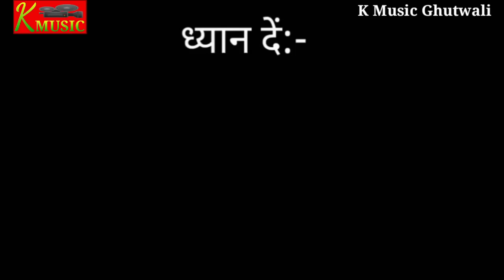अब पढ़ल पुतो लईबो गे मईया khortha comedy//बिल्लू कि खोरठा कॉमेडी//Khortha billu ki comedy video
Mera channel K music मे आप सभी का बहुत बहुत स्वागत हैl
हमारे चैनल मे आपके लिए हमेशा khortha ,nagpuri,bhojpuri,hindi,comedy
& etc का विडियो,औडियो लाते रहेगै।
or baill icon ko v daba de